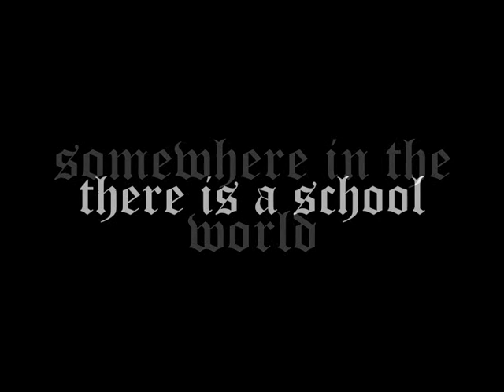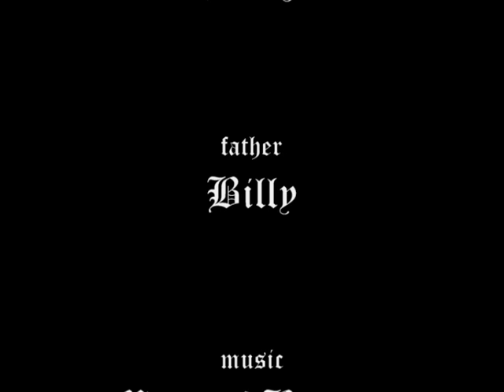how to become a Ted: School of Rock'n'Roll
Mess of Booze - "School of Rock'n'Roll". Original by Gene Summers